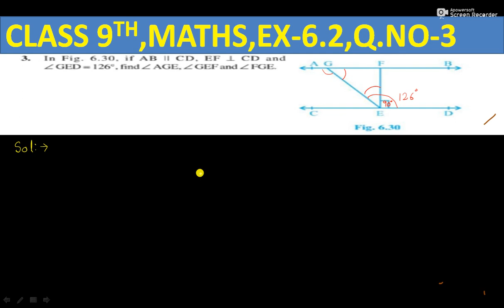CLASS-9,EX- 6.2 ,Q.NO-3 ,NCERT,CBSE,MATHS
Class 9 NCERT Mathematics focuses on strengthening the foundational concepts that prepare students for higher-level math in subsequent classes. The book is structured to enhance problem-solving skills, logical reasoning, and application-based understanding. Here's a general description of the chapters:

   - Introduces real numbers, their properties, and operations. It also includes rational, irrational numbers, and the representation of real numbers on the number line.

### 2. **Polynomials**
   - Discusses polynomials in one variable, degrees, and the division of polynomials. It also includes factorization and the Remainder Theorem.

   - Introduces the Cartesian plane, plotting points, and the concept of distance between two points using the distance formula.

   - Covers linear equations, their graphical representation, and methods to find solutions for simultaneous equations.

### 5. **Introduction to Euclid's Geometry**
   - Lays the foundation of geometry by introducing Euclid's axioms and postulates, focusing on logical reasoning and proof.

   - Discusses types of angles, pairs of angles, and the properties of parallel lines intersected by a transversal.

### 7. **Triangles**
   - Explores the properties and types of triangles, including criteria for congruence, the Pythagoras theorem, and inequalities in triangles.

### 8. **Quadrilaterals**
   - Focuses on the properties of quadrilaterals, parallelograms, and theorems related to these shapes.

### 9. **Areas of Parallelograms and Triangles**
   - Explains the relationship between the areas of parallelograms and triangles with common bases and heights.

### 10. **Circles**
   - Introduces the definition of a circle, chords, arcs, and important theorems related to angles and tangents of a circle.

### 11. **Constructions**
   - Covers geometric constructions like dividing a line segment and constructing angles and triangles using a ruler and compass.

   - Provides a formula for calculating the area of triangles and quadrilaterals using Heron's formula, emphasizing application-based problems.

   - Discusses the surface areas and volumes of 3D shapes like cubes, cuboids, spheres, cylinders, and cones.

### 14. **Statistics**
   - Introduces basic statistical concepts like mean, median, mode, and representation of data using bar graphs, histograms, and frequency polygons.

### 15. **Probability**
   - Covers the basics of probability, including experimental probability and simple problems based on probability.

The NCERT Class 9 Maths textbook emphasizes problem-solving and logical thinking, with numerous examples, exercises, and practice problems to help students grasp concepts effectively.